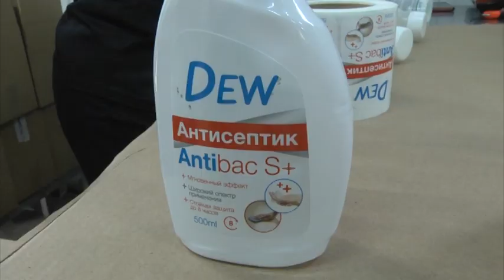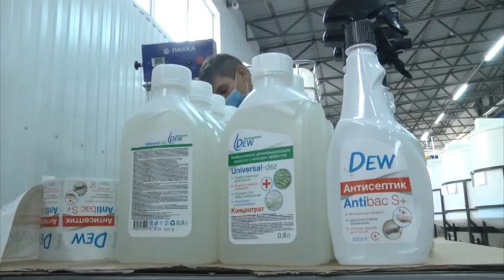Развитие промышленной отрасли в Армавире